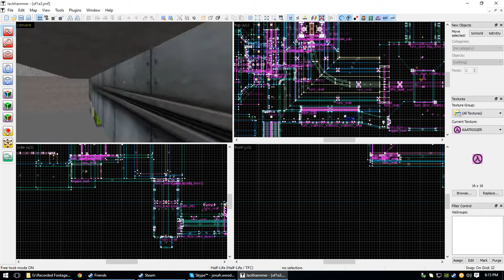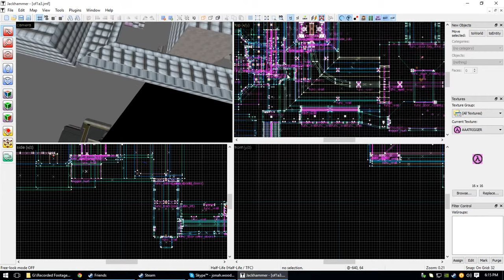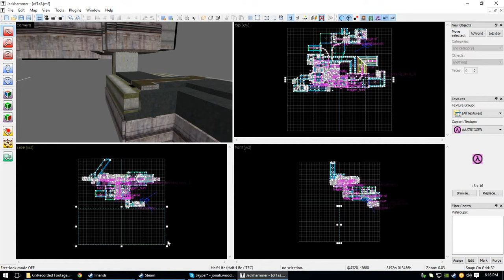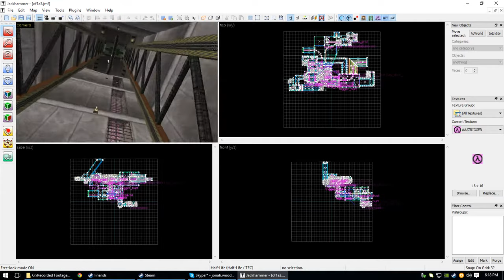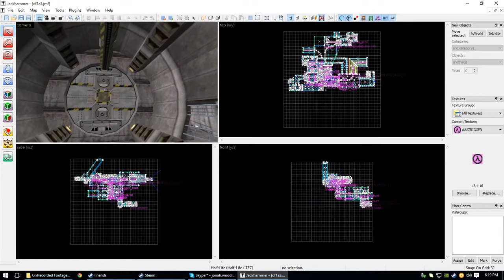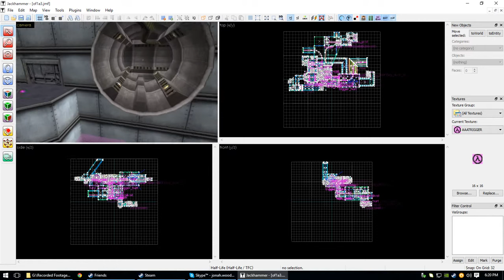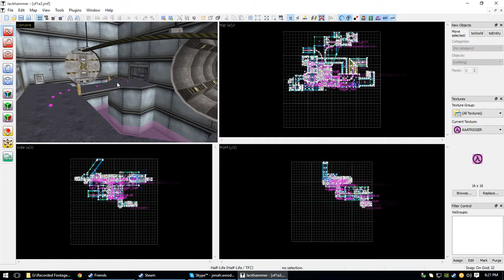Pre-Disaster Theme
extremely old content

audio muted due to irrelevancy